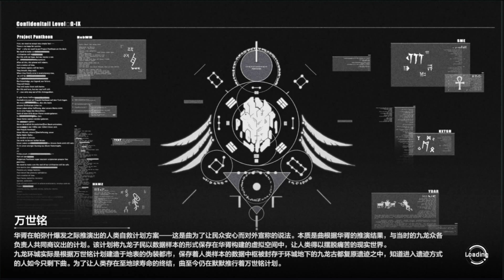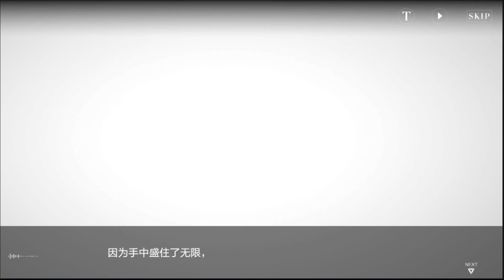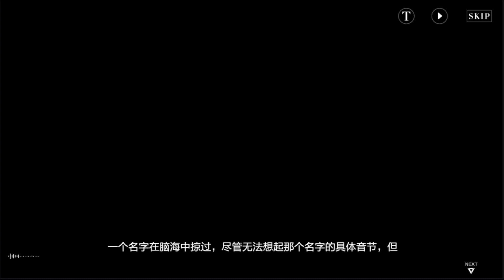外篇劇情EX04：咏嘆回聲 - 永恆地球之歌 | 戰雙帕彌什